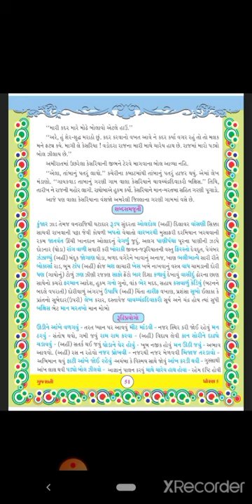24 12 20 STD 7 GUJARATI CHAPTER 9 PART 2